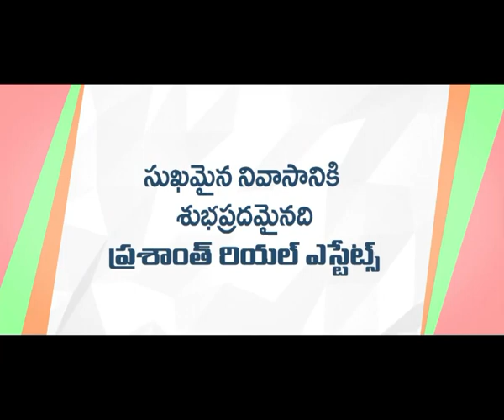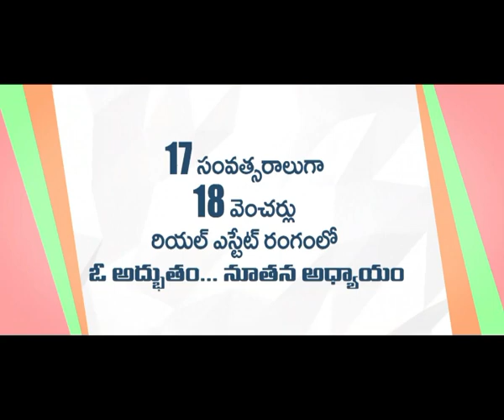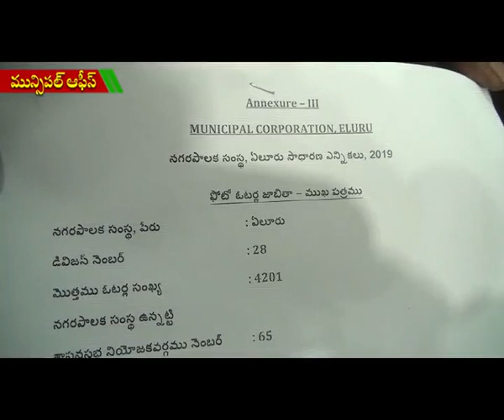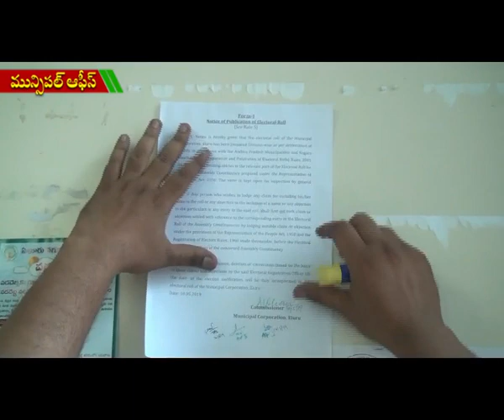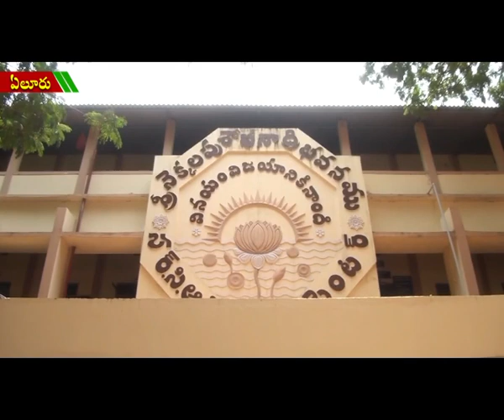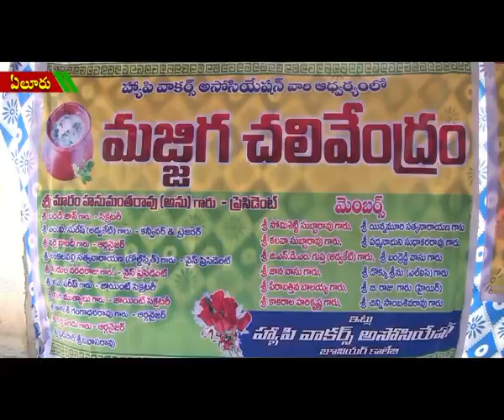ACT NEWS ELURU_10.5.2019_01